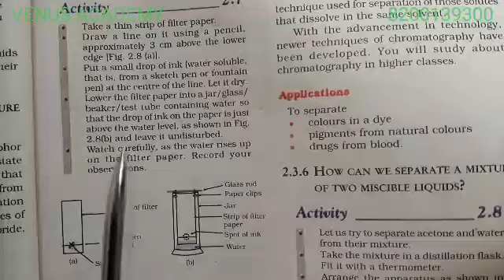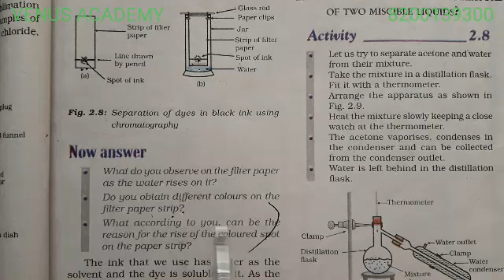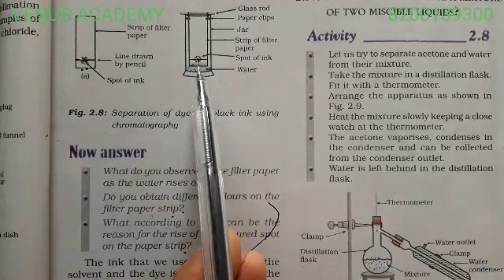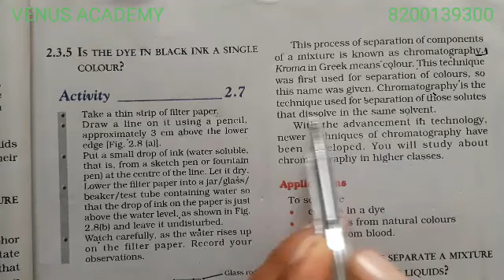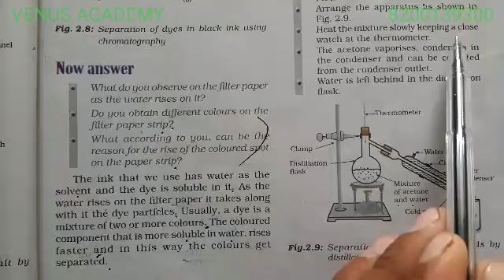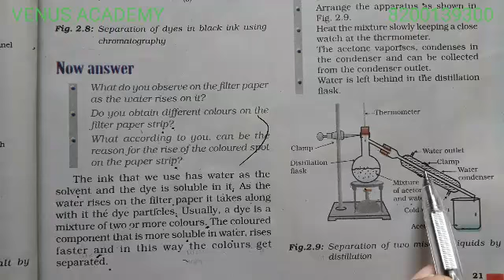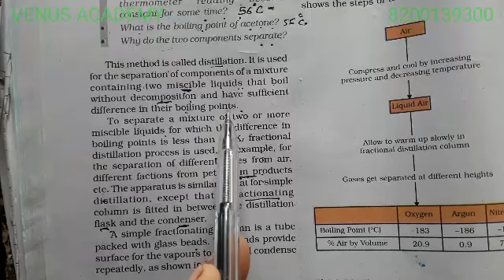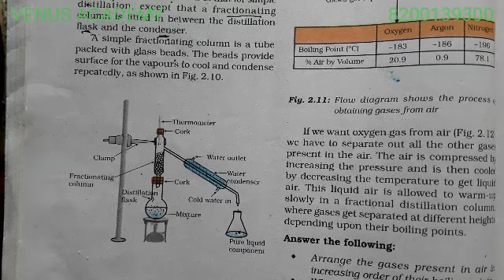Std 9 science 2.IS MATTER AROUND US PURE? video 7